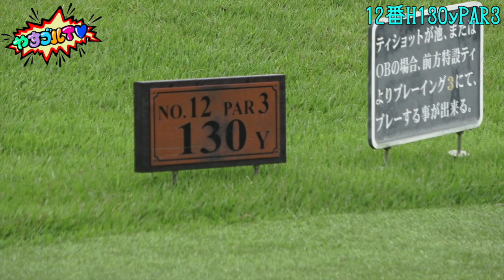【欲望全開④】〇〇職人現る！？爆笑盛りだくさん！！【心の広い方以外見ないでくださいｗｗｗ】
今回は、よくぼうぜんかいだいよんわです。
やっぱりこのがいようらんはだれもみていないのでしょうか・・・
ふわっふーーーーーー
いぇーーーーーい
だれかみたらこめんとしてねーー